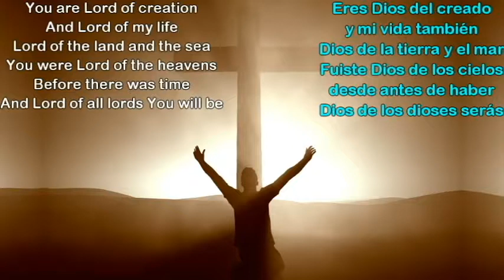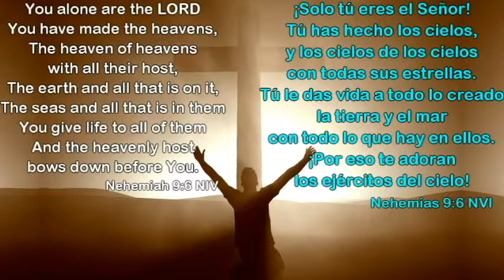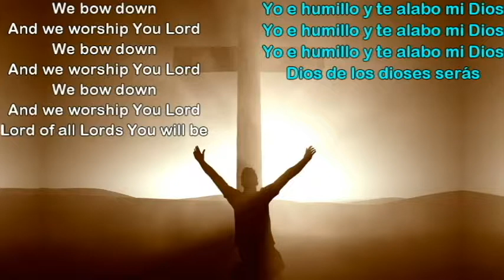We Bow Down / Yo Me Humillo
We Bow Down by Twila Paris in English with English and Spanish lyrics.
Yo Me Humillo por Twila Paris en Inglés con letras Inglés y Español.